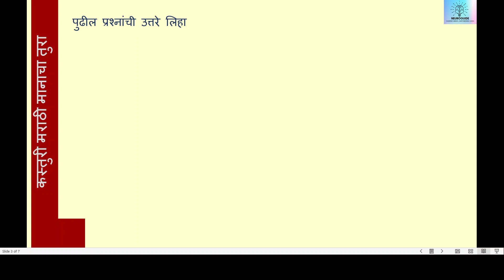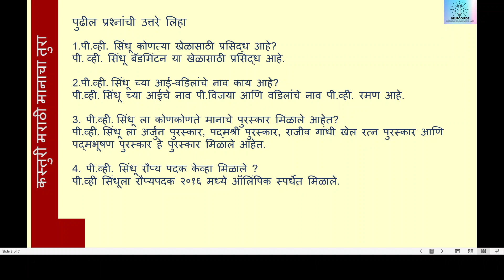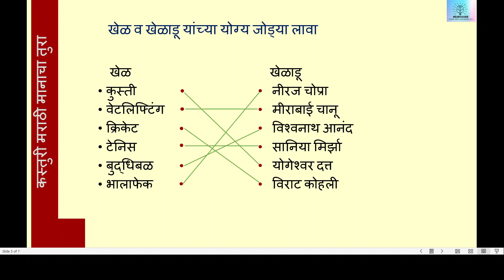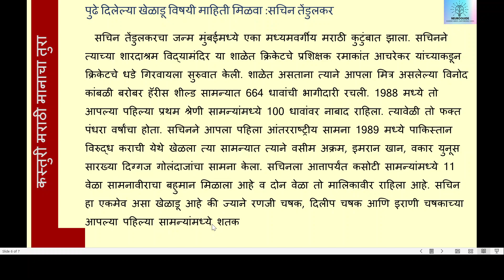Grade 5 Manacha Tura Questions exercise